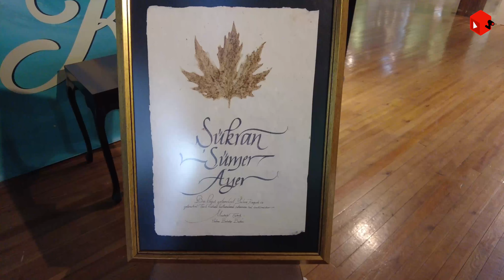Bi Gezip Gelicez / Macera Yolunda - Evimizdeki Kahve Kokusu/ Şükran Sümer Ayer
Babaanne Fitnat hanımın kahve tutkusu, kahveyi evinde kavurması, ardından soğutup değirmende çekmesi ve pişirirken çıkardığı koku tonları ona ilham kaynağı olmuş, yıllarca, vazgeçmeden kahve fincanı toplamış torun Şükran Sümer Ayer. Topladığı fincanları ve anılarını, yine babaanne Fitnat hanımdan esinlenerek, "Evimizdeki Kahve Kokusu" adıyla izleyicilerle buluşturdu. Bizim de çok keyif aldığımız bu ziyareti soluksuz izleyeceğinize eminiz. Ardından yolumuz, Sayın Cemalettin Erdoğan ve eşi Seriye Erdoğan hanım sayesinde, ''Yürüyen Köşk"e düştü. Yalova'daki bu keyifli geziyi izliyoruz...

“yeni nesil” Laterna TV, entelektüel içerikleri eğlenceli hâle getirerek sunan dijital medya!

''Bu içerikte reklam vardır.''